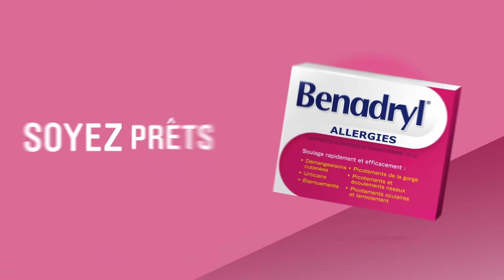Benadryl Nouvelles Activités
Les nouveaux passe-temps peuvent entrainer des réactions allergiques inattendues. Soyez prêts avec Benadryl